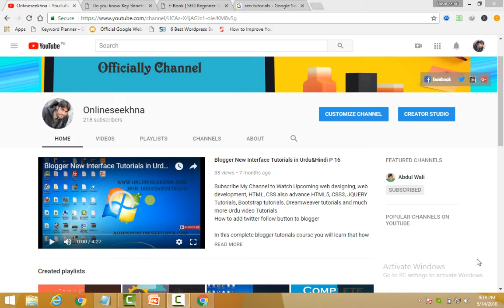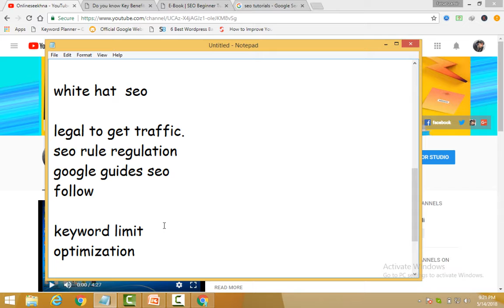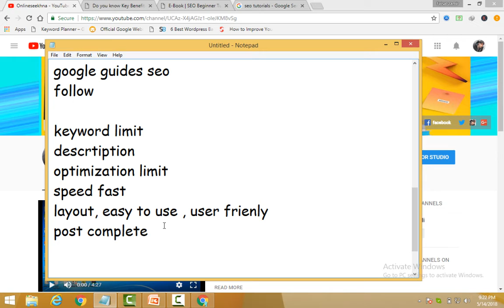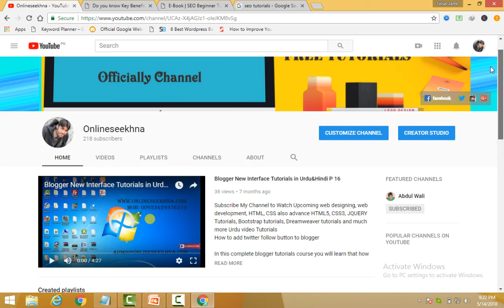Complete SEO Tutorials for Beginners in Hindi & Urdu 2018 P 10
Learn SEO with Free SEO Tutorials

if you want to learn SEO. Then this course contain complete guide on SEO (Search engine optimization). You will be able to understand that what is SEO and how it work with search engine.

Website optimization is very necessary to do, but without SEO you cannot to do.
Actually you need to understand that how search engine work then come to next step.
In this Complete SEO video tutorials in Urdu & Hindi you will learn,

Black hat & White Hat SEO.
Onpage & Offpage SEO (domain, hosting, title, description, permalinks, website layout etc)
Creating backlinks  (quality backlinks, dofollow & nofollow backlinks)
Understanding Sitemap
robots.txt file.
Keywords density, proximity, prominence
Best SEO keyword research tools,
And much more, you will learn in this complete SEO training course in Urdu & Hindi

Now get complete Blogger Video tutorials in

tutorials-in-urdu-hindi/

You can watch my complete course

Blogger Tutorials

HTML Tutorials

Jquery Complete training

How to design a website with HTML and CSS